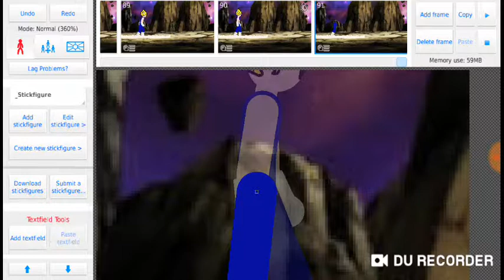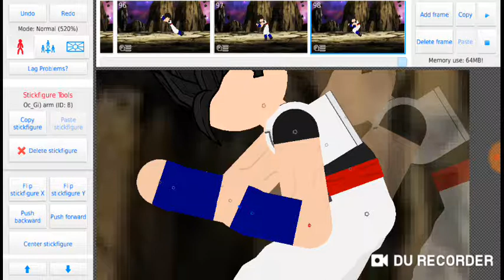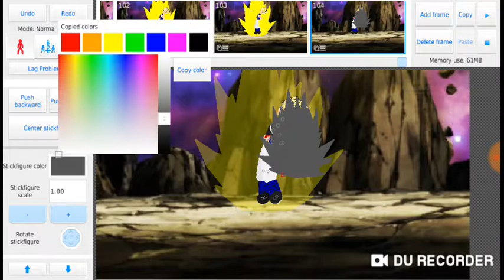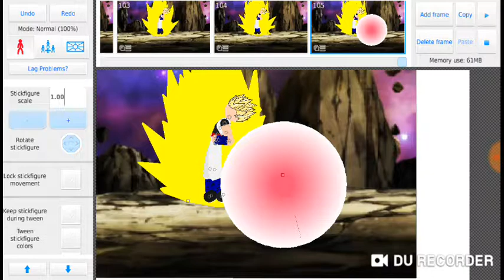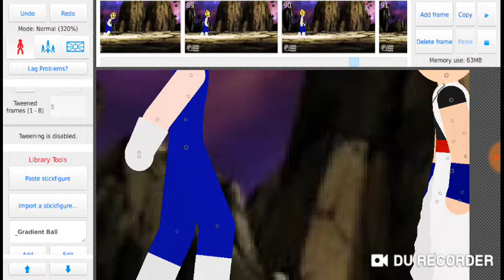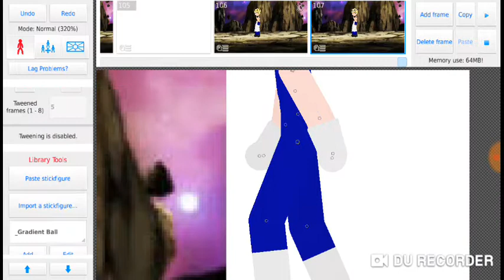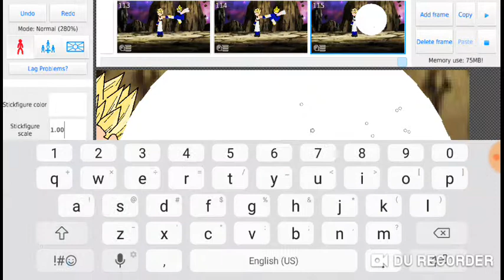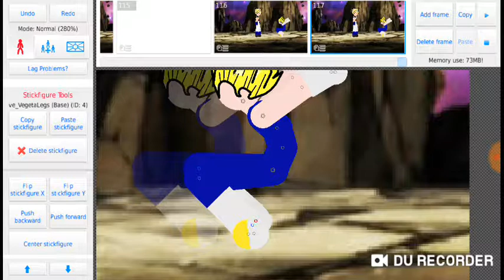Watch me animate Green gohan vs Vegeta (did not finish)